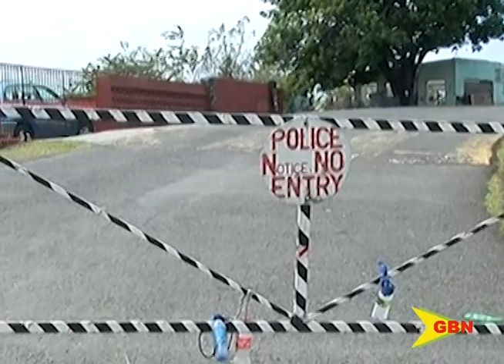Marrast Hill Road Update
Infrastructural work on the Marrast Hill continues and construction on the western road corridor is scheduled to commence mid-2021.
That’s the word coming out of a recent meeting held between Ministry of Infrastructure personnel, the RGPF and the Trucking Industry.